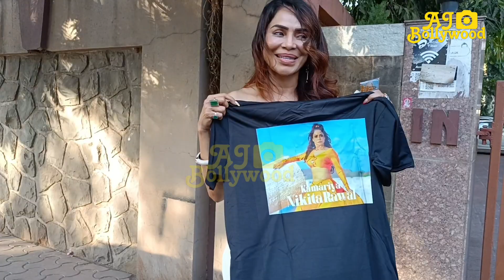Nikita Rawal Was Seen Promoting Her New Song Kamariya By Giving T-shirts To The Media.